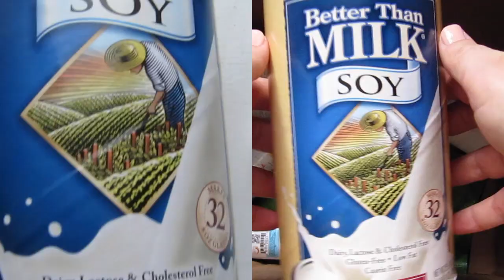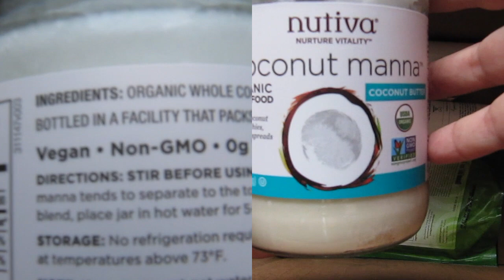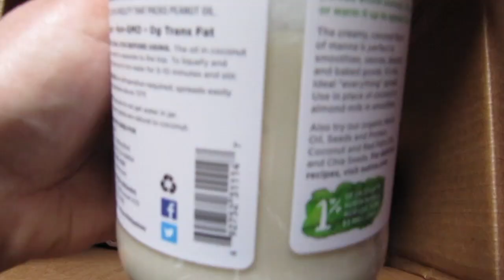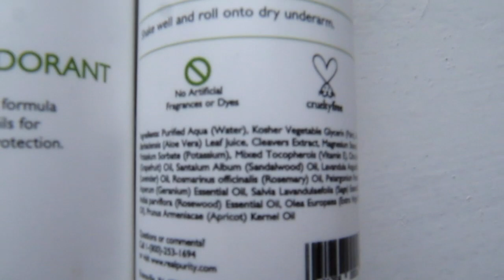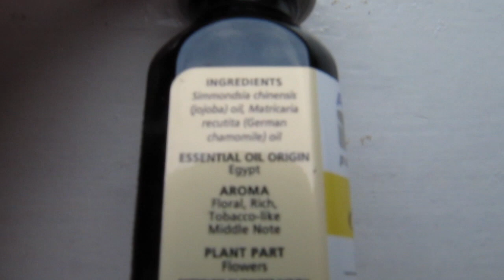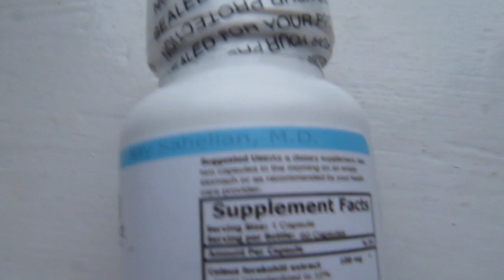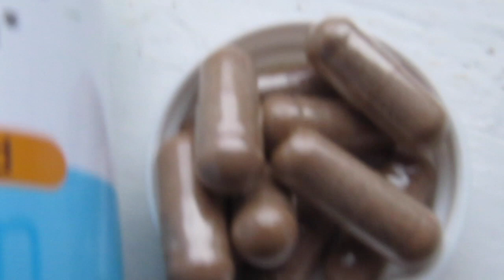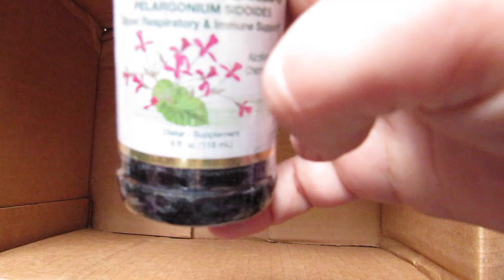iHerb Соевое, кокосовое молоко. БАДы, косметика. Распаковка посылки №1 за октябрь 2016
Доставка заказов  в Украину 4-6$ Boxberry на сумму от 40$, вес до 5 кг
Покупайте здоровую продукцию, витамины, добавки по низким ценам, используя код SJS024 на скидку 5 $ при первом заказе и дополнительная скидка 5%, если сумма вашего заказа свыше 40 $. Как зарегистрироваться на iHerb, изменить реферальный код, как возместить ущерб от потери или повреждения посылок подробная инструкция

Новая количественная скидка на айхерб 5%, при заказе от 2-х единиц товара

Добавки: Коэнзим Q10, пробиотики, витамин C, D3 и многое другое
Органический чай: Лучшее в мире соотношение цены и качества!

Новые бренды недели со скидкой 20% действуют с 12 по 19 октября 20:00МСК

🍀🍀🍀🍀🍀 Гавайская спирулина, астаксантин и др. Nutrex Hawaii
🍀🍀🍀🍀🍀🍀Спортивные добавки Optimum Nutrition
Что в посылке?

БАДы
Умкалоабо от простуды California Gold Nutrition, Umckaloabo